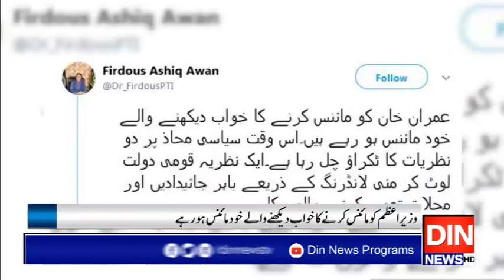وزیراعظم کومائنس کرنےکاخواب دیکھنےوالےخودمائنس ہورہے